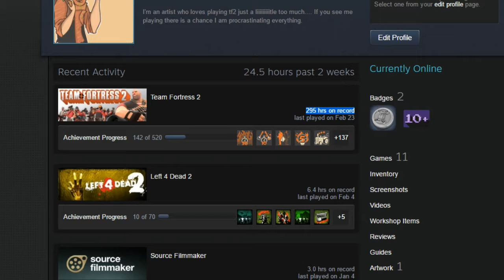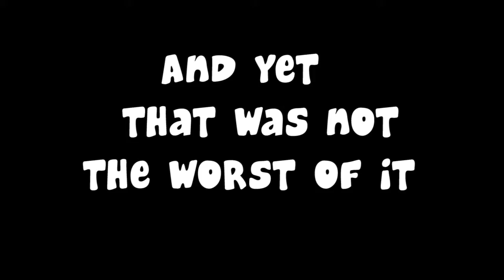Playing Spy For the First Time: Sniper Main Suffers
SO this is new
I'm planning on making four more of these along with whatever art videos I put out o:
Hope you enjoy~! I had a LOT of fun making this :D